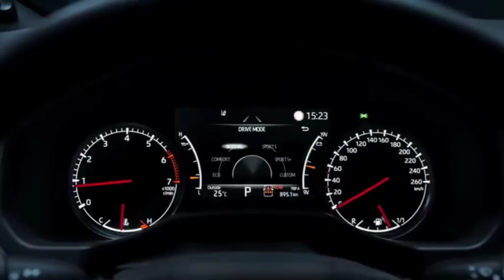| Toyota Land Cruiser ZX | | New Model 2022 |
The Toyota Land Cruiser Prado is a full-size four-wheel drive vehicle in the Land Cruiser ...

(Model years:)

                         1985–present

(Body style:)

                          3/5-door SUV

The Toyota Land Cruiser Prado (Japanes .  Toyota Rando-Kurūzā Purado) is a full-size four-wheel drive vehicle in the Land Cruiser range produced by the Japanese automaker Toyota. The Prado is one of the smaller vehicles in the Land Cruiser range. ... In some markets, it is known simply as the Toyota Prado.